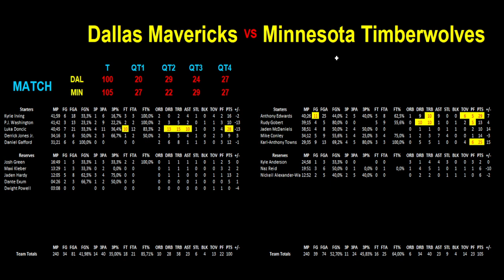MAVERICKS - TIMBERWOLVES : 100-105 (3-1) - STATS GAME 3 - FINALE CONFERENCE WEST PLAY-OFFS NBA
Je vous présente les statistiques en détail du match de basket N°4 de la série de la finale de la conférence Ouest en Play-offs NBA. Le match met en opposition le 3ème contre le 5ème de la conférence Ouest et a eu lieu le 26/05/2024 : Dallas Mavericks contre Minnesota Timberwolves.

Les Timberwolves ont battu les Mavericks 105 à 100 et ils reviennent dans la série à 1 victoire à 3.

Je reviens sur toutes les statistiques des joueurs et pour les 2 équipes sur :

- l'ensemble du match
- le 1er quart temps
- le 2ème quart temps
- la 1ère mi-temps
- le 3ème quart temps
- le 4ème quart temps
- la 2ème mi-temps

J'analyse les statistiques en direct dans la vidéo afin de faire ressortir les points forts et les différences entre les 2 équipes. Je mets en évidence les statistiques intéressantes et ceci pour toutes les parties du match.

Je vous propose le résumé et le déroulé du match au travers de l'analyse des statistiques.